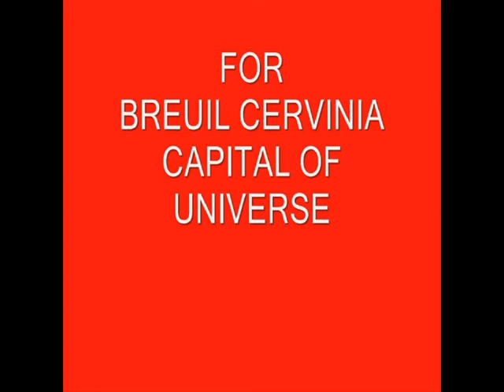RASENA RASNE ETRUSCHI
RASENA RASNE ETRUSCHI VIEW OF LAKE TRASIMENO ETRUSCAN WAS THE FIRST CIVILITY IN ITALIA WHY NOW ITALIA IS A PSEUDOEBRAHIANS CIVILITATION?